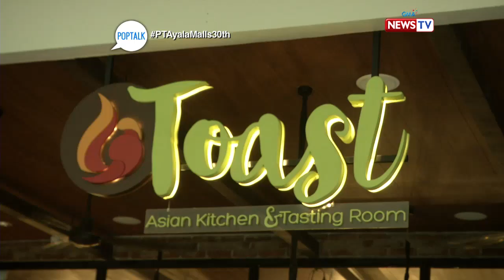PopTalk: Final verdict for the Ayala Malls The 30th food hop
After trying out the food, place, and price offered by Basil Restaurant, Toast Asian Kitchen and Tasting Room, and Bluesmith Coffee and Kitchen, Tonipet Gaba with his reviewers handed out their final verdict. Which restaurant at the Ayala Malls The 30th earned the most pop points?